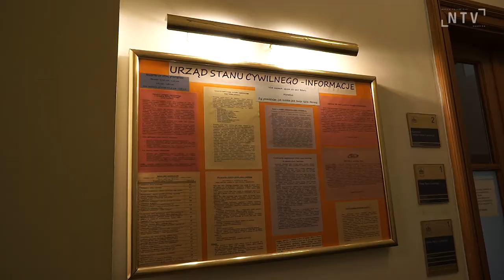Dziura demograficzna. Dużo zgonów, mało urodzeń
Z oficjalnych danych  Rejestru Stanu Cywilnego wynika, że w ubiegłym roku w całej Polsce zmarło 478 658 osób. To najwięcej od czasu II wojny światowej. Niestety, wciąż maleje natomiast liczba urodzeń. Choć nie ma jeszcze pełnych statystyk dotyczących urodzeń w 2020, wiele wskazuje na to, że liczba przychodzących na świat dzieci będzie najniższa od 15 lat. Jak na ogólnopolskim tle wypada Nowy Sącz?